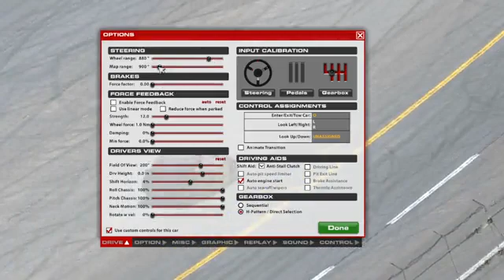WOR Round 6 at Dega